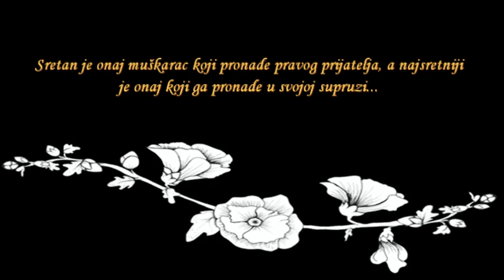wedding day Tamara i Ivica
preview wedding day Tamara i Ivica, 30. avgust 2014.
foto Nemanja